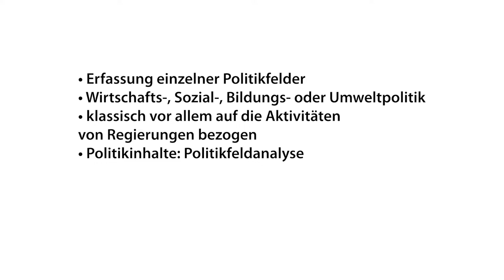Kap 2.4 Welche Politikfelder (Policy) betrachtet die VP